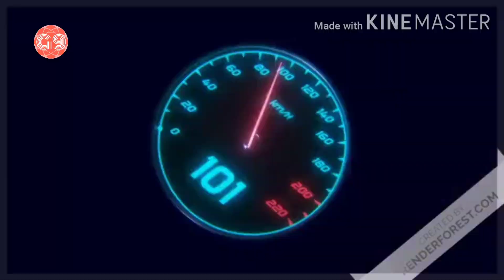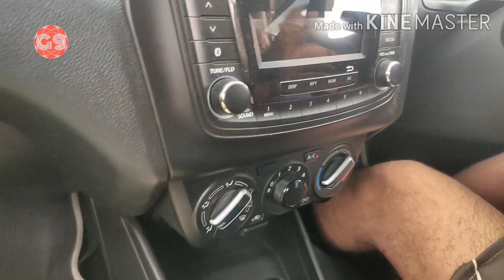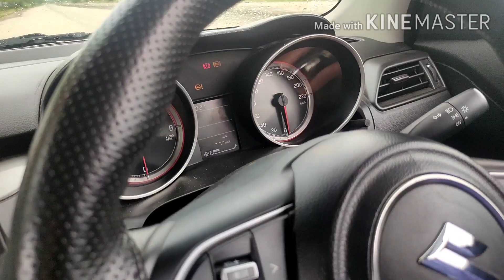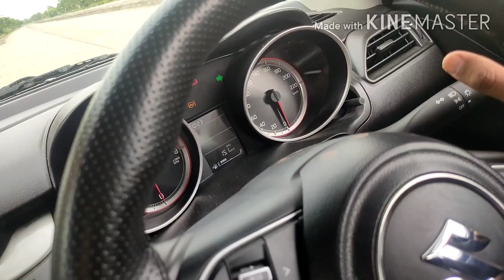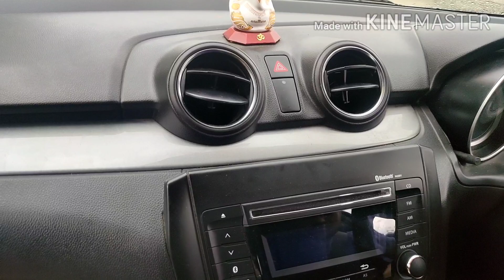Learn car driving । How to drive a car। कार चलाना सीखे हिंदी में ।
Hello friends, video mein main aapko car chalana ka aasan tarika bataunga isme me apne  dost ko car chalana sikhaunga is video ke madhyam se aapko car learning ki aasan tips pata lagegi or aap bhi in tips to follow kar ke aasani se car chalana shikh sakte hai.
Thanks Friends.